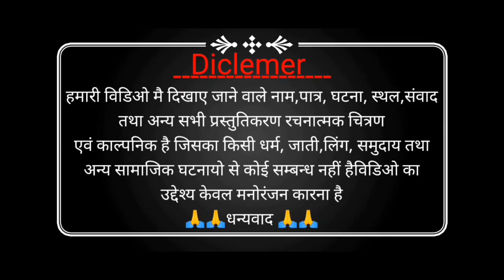भसड पंचायत 😂🤣 फुल कॉमेडी वीडियो👍लास्ट तक जरूर देखें 🤣😂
भसड पंचायत फुल कॉमेडी वीडियो 🤣😂
bhasad panchayat 😂 collection of full comedy video😂🤣😂

actors👇👇👇👇👇

chandrakant saini
pankaj saini
ravi saini
hemant saini
and others.

edited by gagan saini
video creators chandrakant saini👍

A video by chandrakant saini🙏